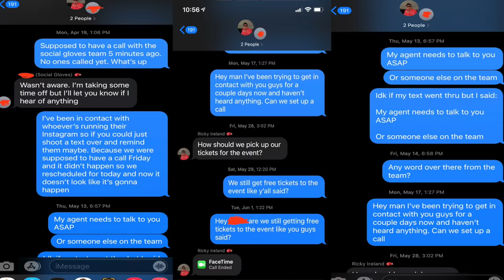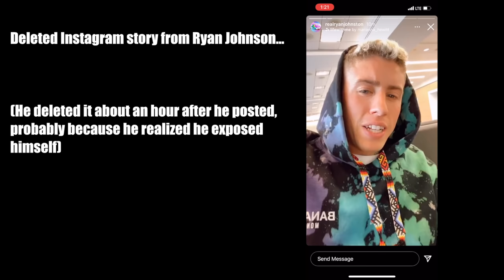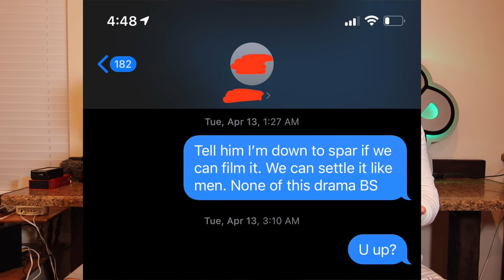The Truth About AUSTIN McBROOM *EXPOSED*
In this video we tell the truth about Austin McBroom and our experiences with him off camera. Social Gloves about this entire YouTube Boxing Event for too long and it's time that the PEOPLE know the truth about Austin McBroom, Landon McBroom, Ryan Johnson and Social Gloves. In this video we lay out the facts and let you come to your own conclusion about what you think about the McBrooms. Everything we've done our entire career has been real, I can't say the same thing for the McBroom's... I think that speaks for itself.